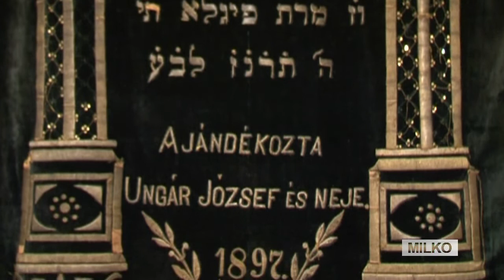Parochet Curtains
The Synagogue
Built in 1920's
13, Dimitrija Tucovica
Subotica

The Parochet  from 1897. was donated by Joszef Ungar and his wife
Formerly in the Synagogue in Stara Moravica